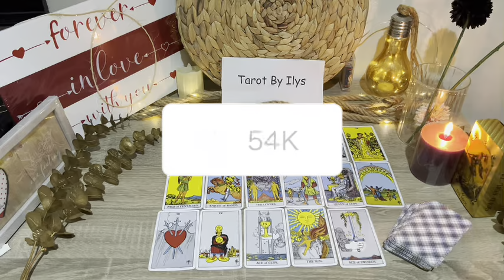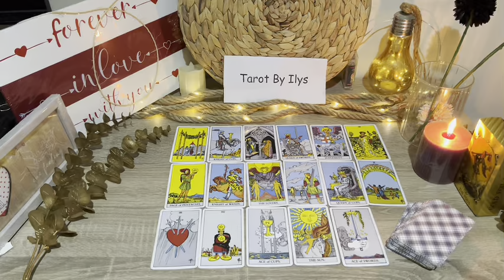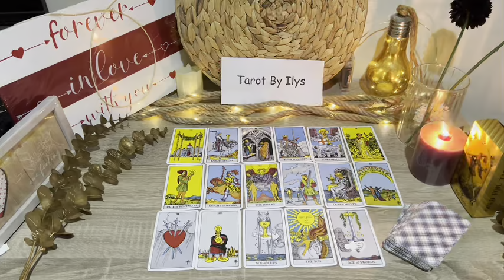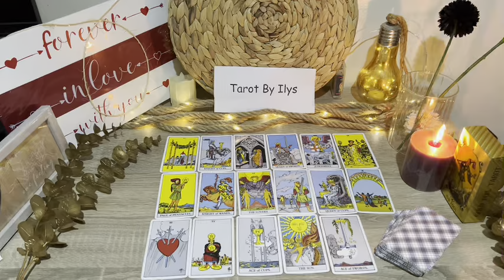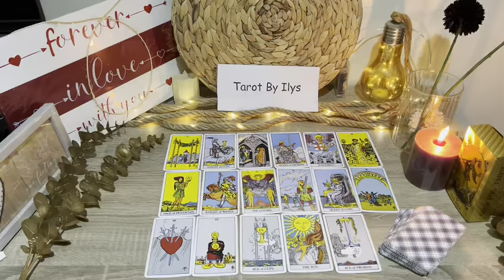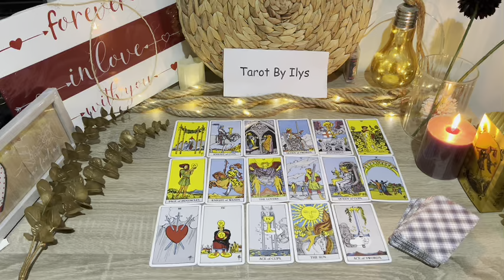ARIES ♈️ This Person is So in Love With You 😍 & going to admit it In Two Days..🥺TAROT LOVE READING